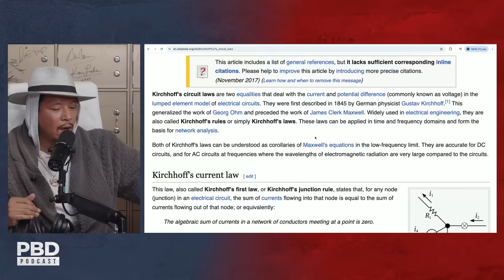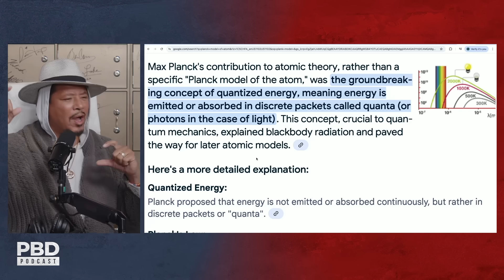"We Made A HUGE Mistake" - Terrence Howard EXPOSES Mind-Blowing Flaws In Science & Physics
NASA physicist Dr. W.Y. U joins Terrence Howard and Patrick Bet-David to debate quantum mechanics, electrons, and why fundamental physics—and the universe—might be based on false assumptions.